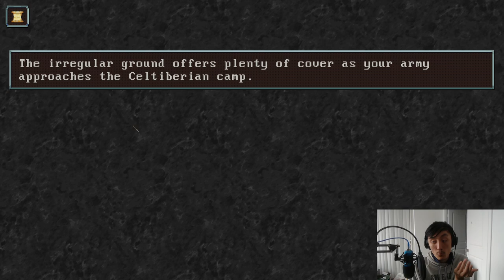A Legionary's Life S2E1: Rise of the Brother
Brother will avenge brother